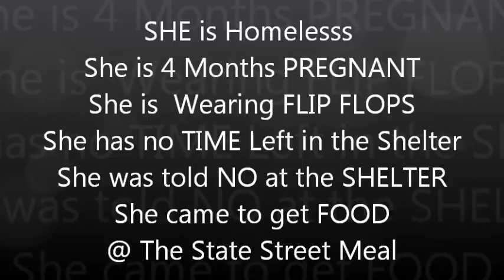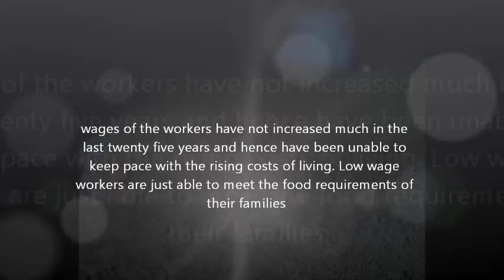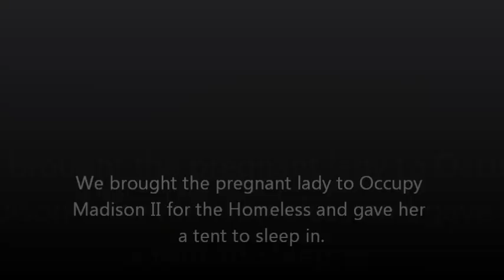Shelter Threatens to Call Police if Pregnant Woman Does not Leave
Shelter threatens to call police on a homeless lady if she does not leave the shelter. Madison only allows 60 days a year in a shelter. She is 4 months pregnant. Update:We are also finding out she was kicked in the stomach by another person at the shelter.We found her with Tami Miller at the State St family meal. She was wearing only flip flops and speaks courageously on her she keeps trying. We take her to Occupy Madison II for the homeless a temporary fix for a big problem. Police have numbered homeless hauled them off like cattle. Dane County Human Services has broken promises to help bus homeless. They are 7 miles from a bus stop with no running water.